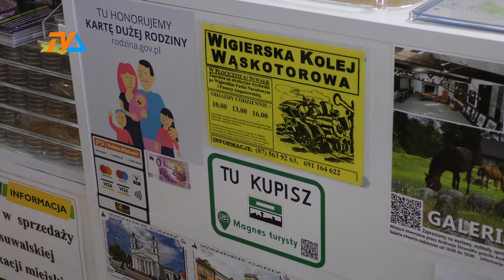Turyści dopisali! Ale... |TV SUWAŁKI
W porównaniu do ubiegłego sezonu, we wciąż trwające wakacje znacznie więcej osób zainteresowanych Suwałkami i Suwalszczyzną odwiedziło miejscowe Centrum Informacji Turystycznej – uważa Karol Świerzbin, prowadzący suwalski CIT.